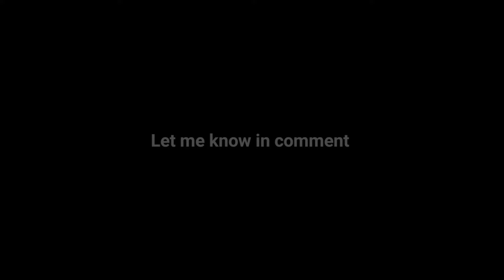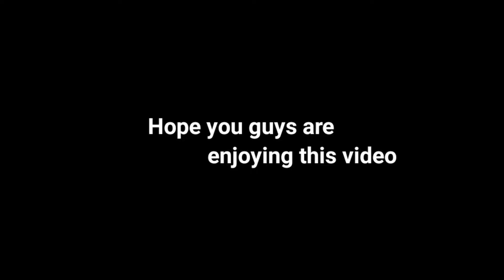Free 75 Cash 78 CCP Berlin Magic shots - Anas8BP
End